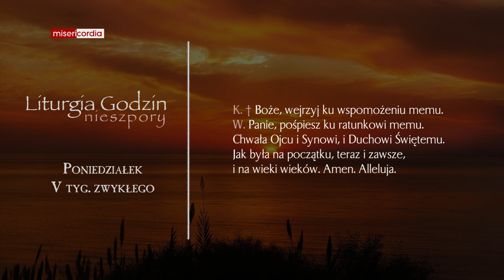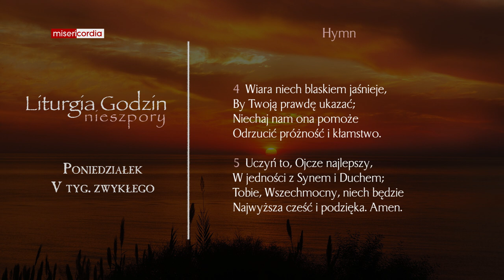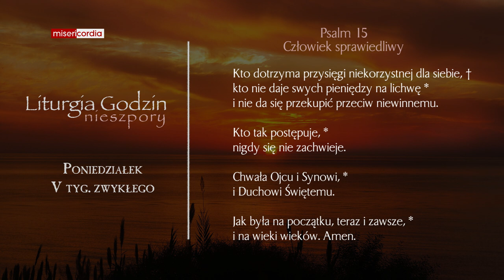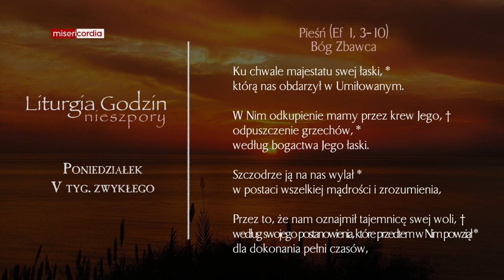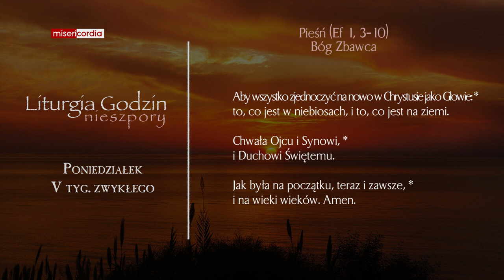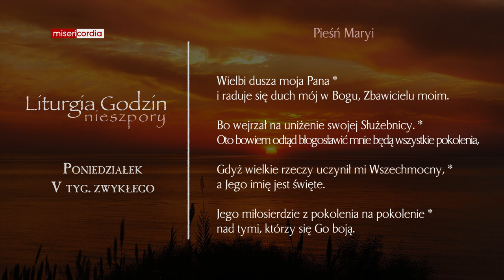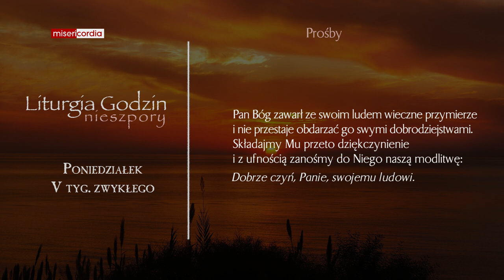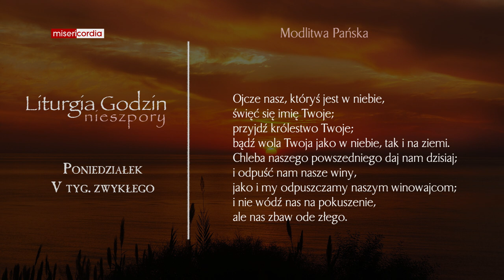Liturgia Godzin | Nieszpory | Poniedziałek, V tyg. zwykłego